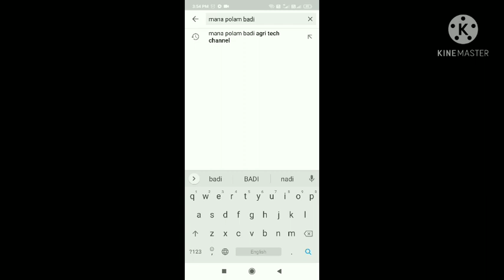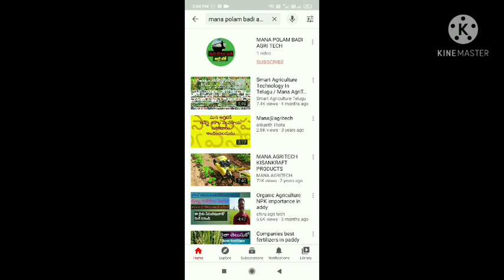DINOTEFURAN 20%SG INSECTICIDE // PI OSHEEN // INDOFIL TOKEN // FULL DETAILS WITH MODE OF ACTION